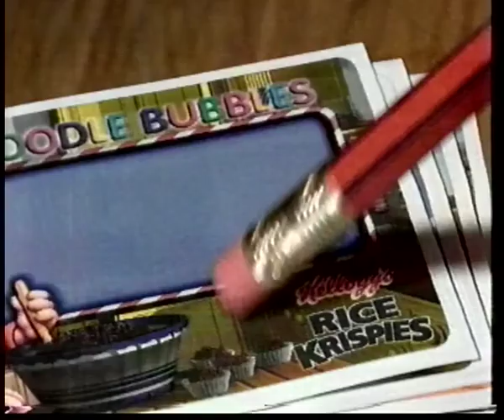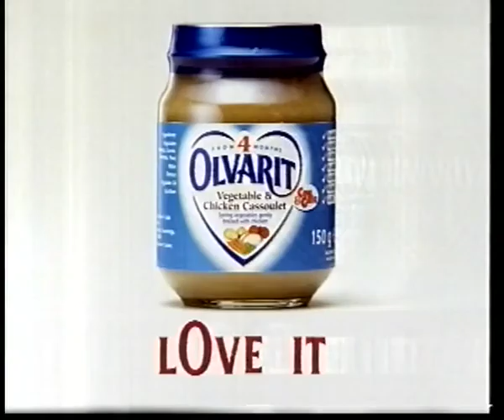CITV - Danielle and Stephen (1998) (147)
Um can my Scottish viewers translate what Stephen said?

Years ago I saw this on another channel, but I have found it in my anonymous viewer's files... Thank you to an anonymous viewer for the continuity!